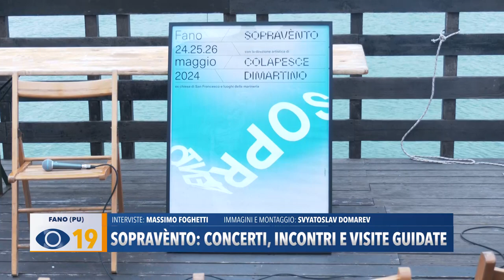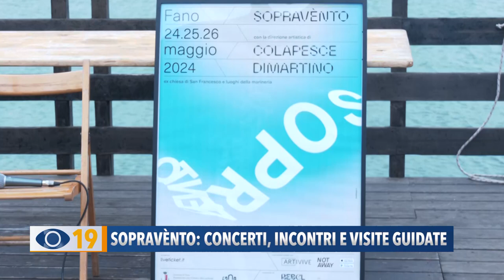Sopravènto: concerti, incontri e visite guidate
In uno dei quadri del molo di ponente, è stato presentato il programma del nuovo Festival “Sopravento”. Tre giorni di musica e canzoni dedicati al porto e alla marineria con la direzione artistica del duo Colapesce – Dimartino, due scrittori di canzoni tra i più ricercati sulla scena italiana. L’evento si terrà dal 24 al 26 maggio prossimo.